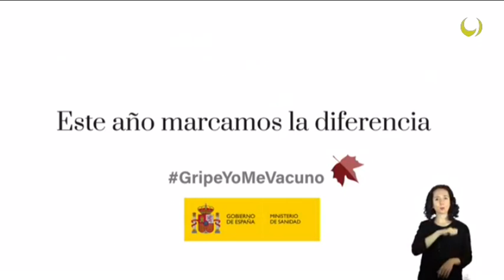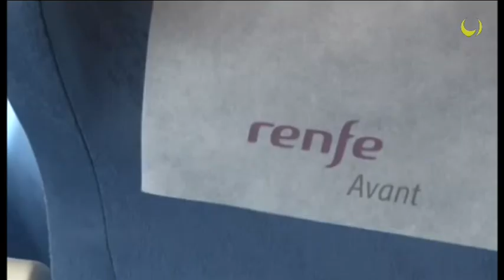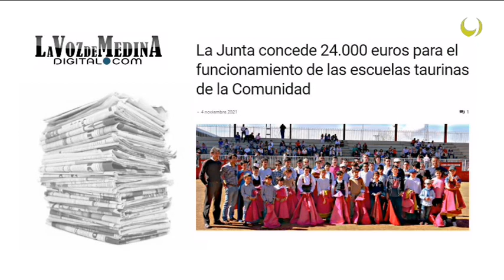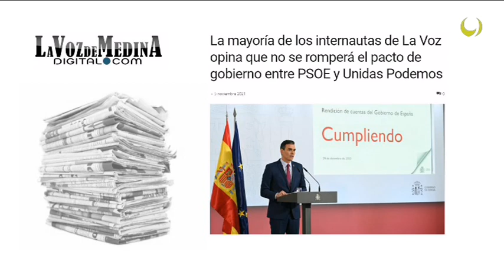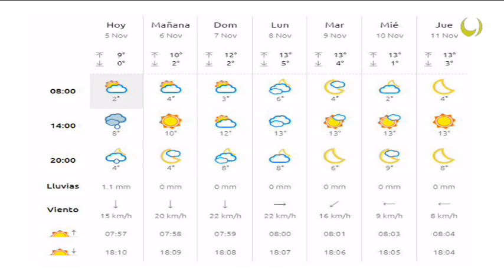Noticias TM9 5-Noviembre-2021 Medina del Campo